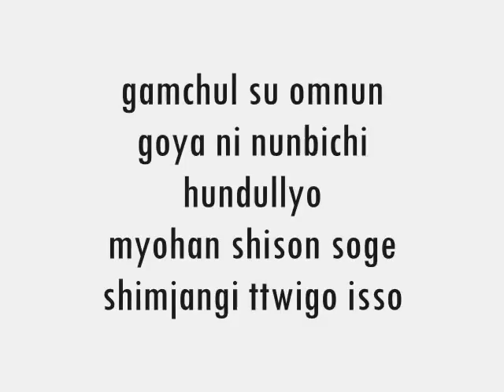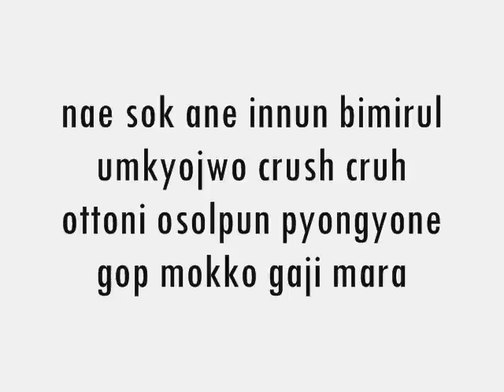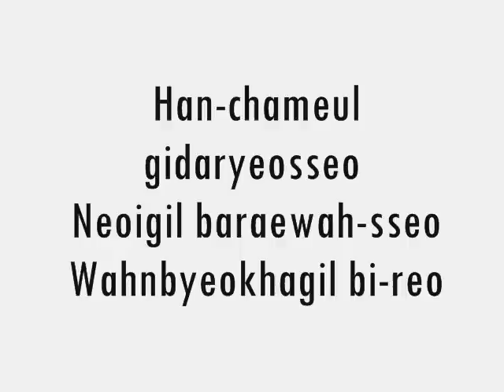KARA-PANDORA lyrics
KARA(카라) - PANDORA(판도라) (lyric video) ,this is my fist time to make lyric video,so if i have a mistake please understand me,  please enjoy,like,comment and subscribe me thanks.next video i will make it better than this..